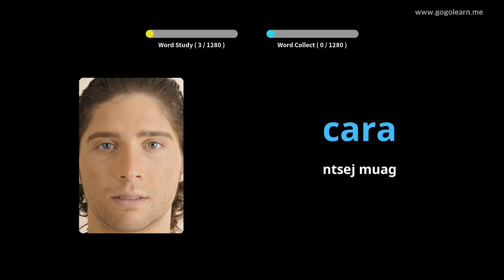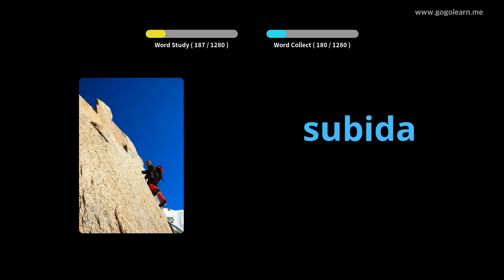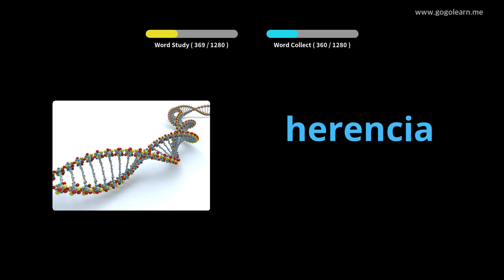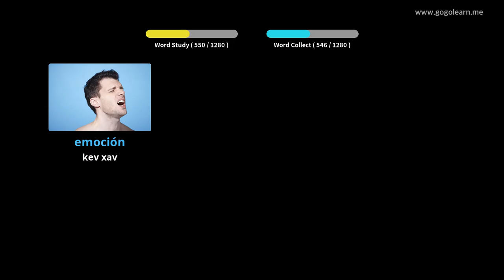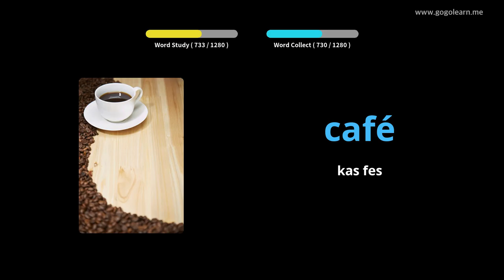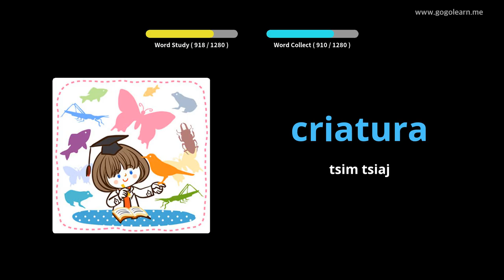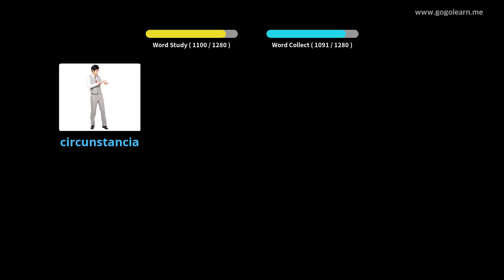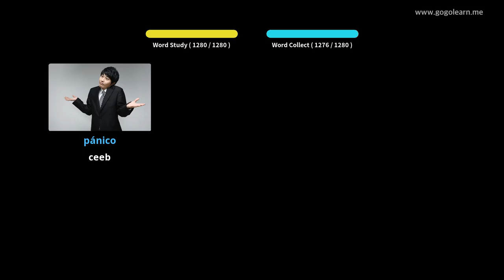Lus Mev Ua Ntej |Golearn